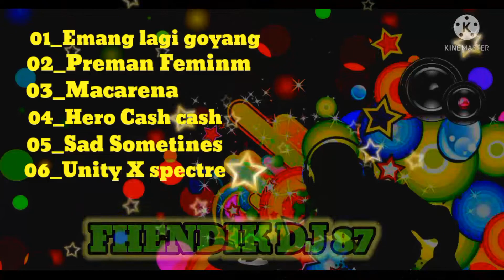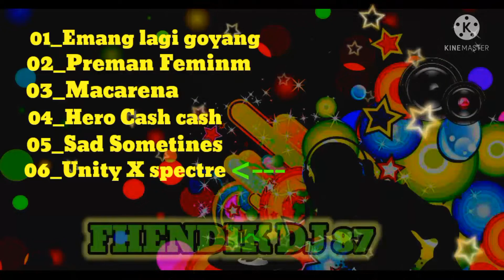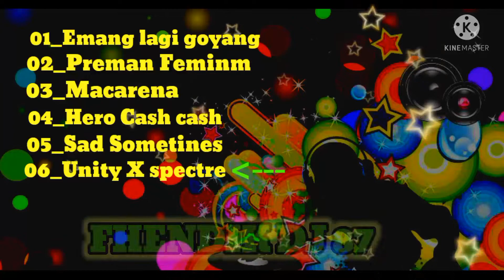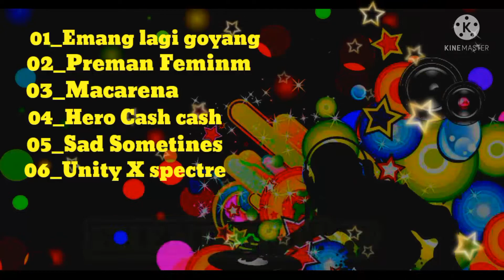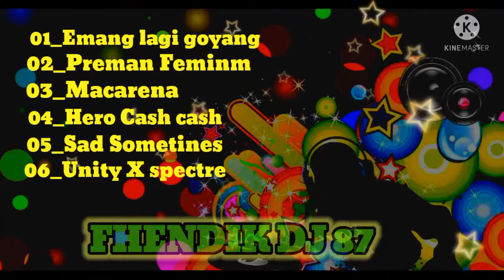KUMPULAN LAGU DJ TERVIRAL 2021